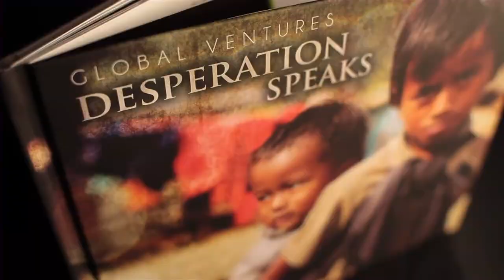GV S02/E16 | NICARAGUA PART 2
A small, select team traverses up a Nicaraguan river in search of the remote people of the Miskito Coast, an area rampant with witchcraft.